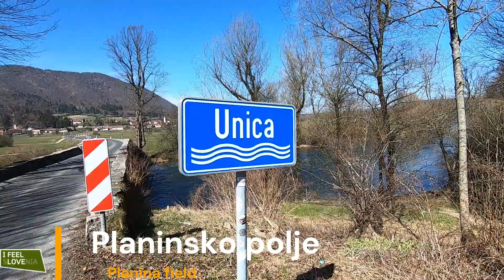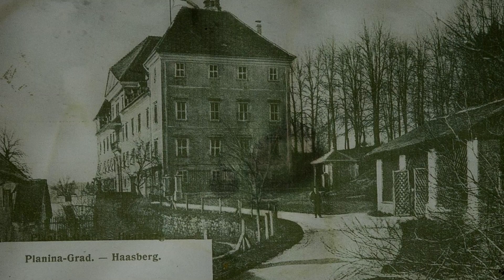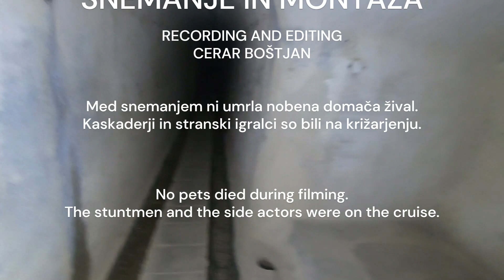Planinsko polje in njegove skrivnosti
Tako kot tudi vsi prejšnji je video nekomercialne narave in nimam od tega popolnoma nič.Delam za svoje veselje,da nekaterim ki želite odkrivati Slovenijo,delim svoja raziskovanja in potepanja.Kdaj,pa mogoče zaidem tudi k sosednim državam.Nisem profesionalec in za menoj ni nobene ekipe ljudi!
Če pa kdaj dobim kakšen sponzorski avto na sposojo,kakšen obrok hrane ali prenočišče zaradi tega pa upam,da ne bo kdo fovšljiv.
Temu videu sledi odkrivanje zopet nekaterih zanimivosti,mimo katerih se včasih peljete in ne ve večina ljudi za njih.Odpravil sem se na Planinsko goro kjer sem s pomočjo zgodovinskega društva repalska meja odkrival podzemne utrdbe,še ostale zanimivosti pa boste videli v nadeljevanju.

Like all the previous ones, the video is non-commercial  and I have absolutely nothing from it. I work for my pleasure to share my research and wanderings for some of those who want to discover Slovenia. When, maybe I'd go to the neighboring countries. I'm not a professional, and there's no team of people behind me!
But if I ever get a sponsorship car to borrow, any food or a place to stay, and I hope no one gets any envy.
This video is followed by discovering again some of the attractions you sometimes drive by and most people don't know about them. I went to the Planinska Gora where, with the help of the historical society of the Repalska meja, I discovered underground fortifications, and you will see other attractions in next part...